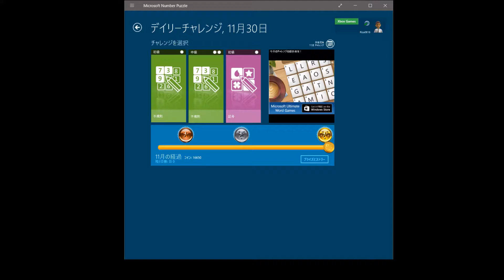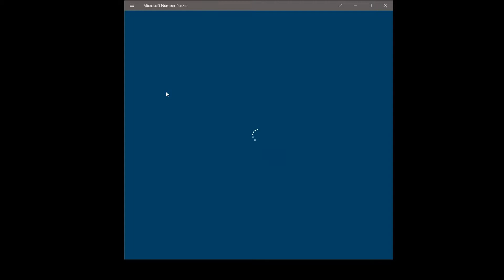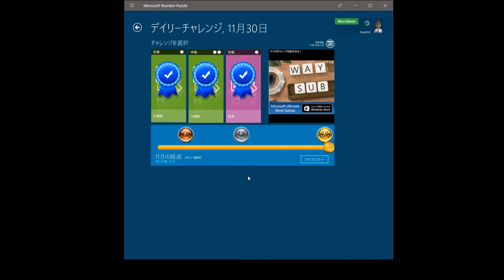[実況] デイリーチャレンジ - ナンバーパズル編 2017/11/30 [古舘伊知郎]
実況をうまく使いこなせていない。
もっと素材への理解を深めたいものです。